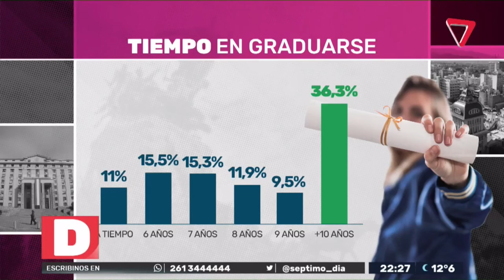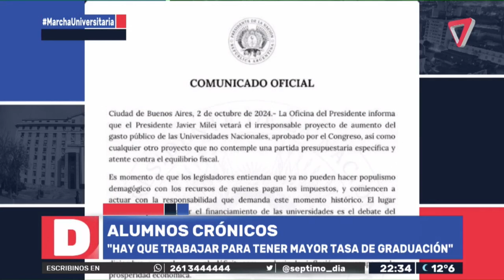"Las UNIVERSIDADES resolvemos PROBLEMAS de la GENTE común"